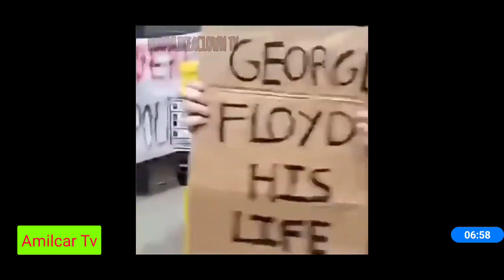ردة فعل سكان منيابوليس بعد قتل شرطي أبيض للرجل الأسود جورج فلويد.